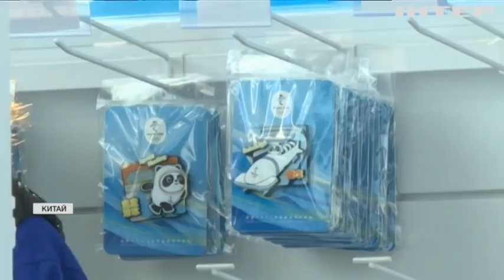Новости 8:00, выпуск за 11 февраля 2022 года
Дивіться у випуску:
Дев'ять годин тривало засідання нормандської четвірки в Берліні.
В Україну прибула чергова партія військової допомоги зі США.
Люди масово скуповують сувенірну продукцію Олімпіади в Китаї.